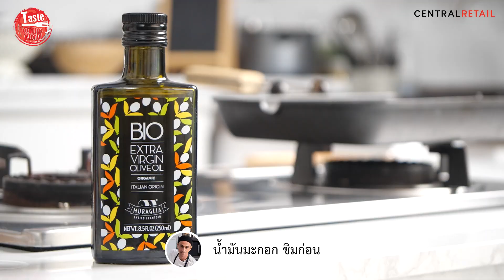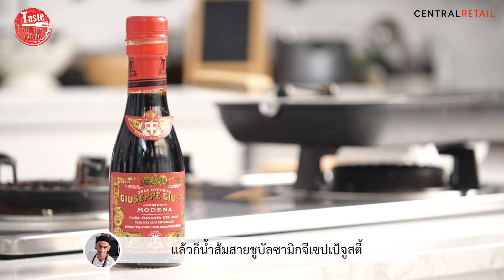เนื้อย่างสไลซ์สไตล์อิตาเลียน by เชฟฟิลิปโป | Taste of The World EP.16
🙋 Ciao~ สวัสดีครับทุกคน! 🙋‍♀
✈️ Taste of The World สัปดาห์นี้เชฟฟิลิปโป บอร์โตลาเมดิ จาก Pasta Apartment กลับมาเยือนที่ Tops อีกครั้ง เพื่อรังสรรค์เมนูต้นตำรับในสไตล์อิตาเลียนภายใต้คอนเซปต์ธีม Taste of Italy กันครับ 🇮🇹
🥩 พบกับ “เนื้อย่างสไลซ์สไตล์อิตาเลียน (Tagliata Di Manzo)” ที่เชฟฟิลิปโปนำเนื้อสันแหลม Dry-Aged มาย่างให้สุกในระดับ Medium Rare แล้วสไลซ์เป็นชิ้นพอดีคำ เสิร์ฟพร้อมกับสลัดผักและเมล็ดทับทิมกรุบกรอบ ท็อปด้วยชีสพาร์เมซานที่บ่มนานถึง 2 ปี รวมอาหารคุณภาพดีไว้ในจานเดียว! ✨
😋 มาร่วมสัมผัสความเป็นอิตาเลียนที่แท้ทรูผ่านจานอาหารเมนู “เนื้อย่างสไลซ์สไตล์อิตาเลียน” จากฝีมือเชฟชาวอิตาลีพร้อมๆ กันในรายการ ✈️ Taste of The World EP.16 ตอนนี้ได้เลยครับ
🧂 วัตถุดิบ
1. เนื้อสันแหลม
2. สลัดร็อกเก็ต
3. เมล็ดทับทิม
4. น้ำมันมะกอกออร์แกนิค
5. น้ำส้มสายชูบัลซามิก
6. ชีสพาร์เมซานบ่ม 24 เดือน
7. เกลือป่น
8. พริกไทยดำป่น
1. ตั้งกระทะบนเตาไฟ ปรับไฟระดับอ่อน จากนั้นโรยเกลือป่นลงในกระทะ
2. ในระหว่างรอกระทะร้อนได้ที่ เราจะมาเตรียมเนื้อกันครับ โดยทาน้ำมันมะกอกลงบนเนื้อสันแหลมให้ทั่วทั้งชิ้น
3. ลองสังเกตที่กระทะดูว่าหากมีเกลือดีดตัวขึ้นมา แปลว่ากระทะเริ่มร้อนแล้วครับ เราก็จะใส่เนื้อสันแหลมปรุงรสลงไปย่างในกระทะได้เลย
4. ค่อยๆ ย่างเนื้อไปเรื่อยๆ  โดยสลับพลิกด้านไปมาจนกว่าเนื้อจะสุกในระดับมีเดียม แรร์ จากนั้นปรุงรสด้วยพริกไทยดำป่น เมื่อได้เนื้อในแบบที่ต้องการแล้วให้ปิดเตาไฟ
5. นำเนื้อมาวางลงบนแผ่นฟอยล์อะลูมิเนียม แล้วห่อไว้ให้มิดชิดเป็นเวลาประมาณ 3-5 นาที เพื่อรักษาความชุ่มฉ่ำในเนื้อให้คงไว้
6. ระหว่างรอเนื้อคลายร้อน เราจะมาเตรียมในส่วนของสลัดทานเคียงกับเนื้อย่างกันครับ โดยนำสลัดร็อกเก็ตจัดวางลงในจานเสิร์ฟ ปรุงรสด้วยพริกไทยดำป่น เกลือป่น และน้ำมันมะกอกออร์แกนิค จากนั้นก็สไลซ์ชีสพาร์เมซานบ่ม 24 เดือนปริมาณเล็กน้อย จัดวางลงบนสลัดผัก แล้วค่อยๆ เหยาะน้ำส้มสายชูบัลซามิก ตามด้วยโรยเมล็ดทับทิมให้ทั่วทั้งจานสลัดผัก
7. เมื่อเนื้อย่างเริ่มอุ่นแล้ว ให้นำออกจากห่อฟอยล์อะลูมิเนียมมาวางไว้บนเขียง แล้วหั่นสไลซ์เป็นชิ้นพอดีคำ จากนั้นค่อยๆ จัดวางเนื้อย่างลงบนจานเสิร์ฟ ตกแต่งด้วยเลมอนหั่นซีกปิดท้าย เพียงเท่านี้เราก็จะได้เนื้อย่างสไตล์อิตาเลียนไว้ทานที่บ้านแล้วครับ Buon Appetito! 🇮🇹🥰
🛒 ช็อปวัตถุดิบทำเมนู “เนื้อย่างสไลซ์สไตล์อิตาเลียน” ได้ที่ท็อปส์, ท็อปส์ ฟู้ด ฮอลล์, และท็อปส์ ไฟน์ ฟู้ดทุกสาขา 📱 หรือช็อปออนไลน์ คลิก!
🛒 Shop ingredients for “Tagliata Di Manzo” at Tops, Tops Food Hall, and Tops Fine Food or 📱 Tops Online Click!
ฟรี! โค้ดส่วนลดสำหรับลูกค้าใหม่ 100.- เพียงช็อปครบ 1,000.-/ใบเสร็จ ที่ท็อปส์ ออนไลน์
เพียงกรอก Code: NEWYT23